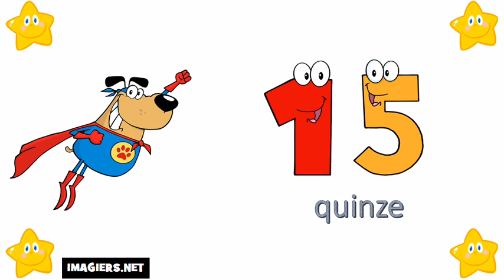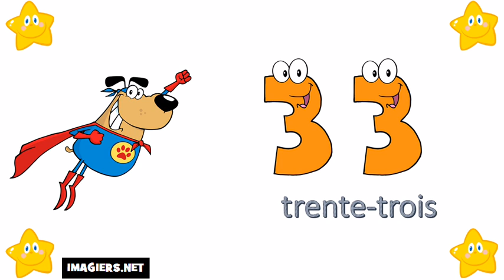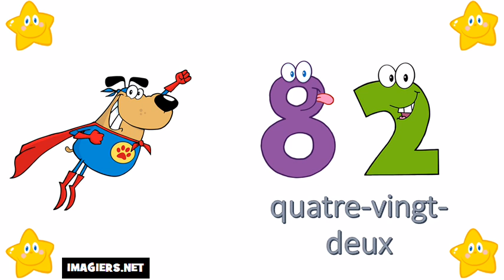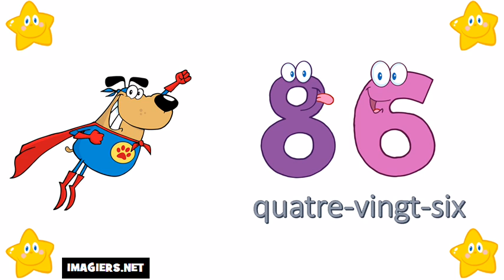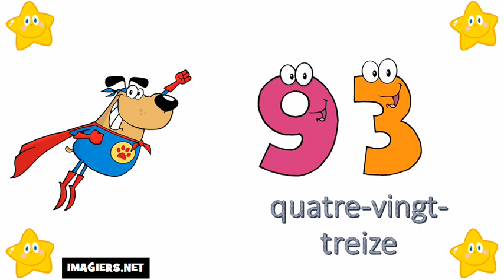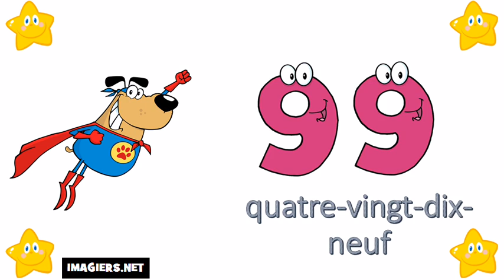Die Französisch Zahlen Von 0 bis 100